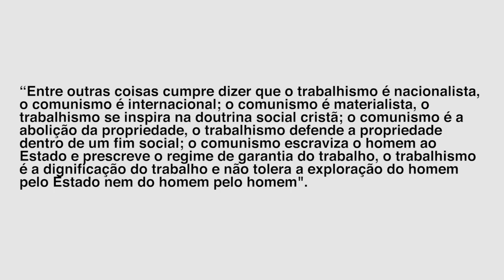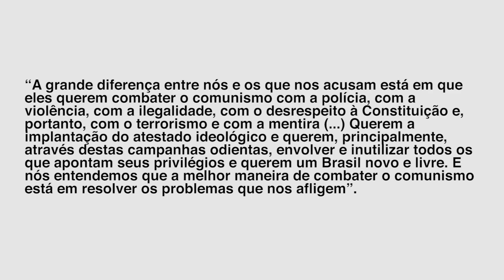O TRABALHISMO NACIONALISTA DE LEONEL BRIZOLA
O Trabalhismo Nacionalista de Leonel Brizola, para o ENEM e demais vestibulares.